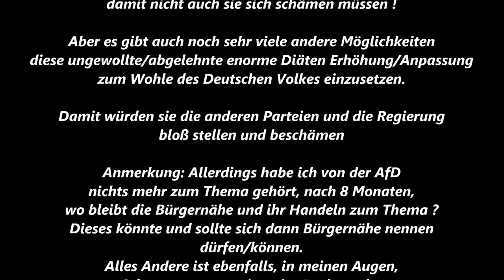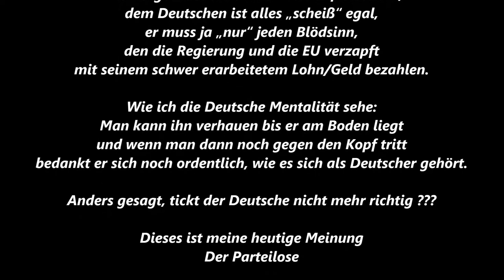Bundestag 13.12.2017 * Bundestagsdebatte Diätenerhöhung * Stefan Keuter AfD * was macht er damit ?